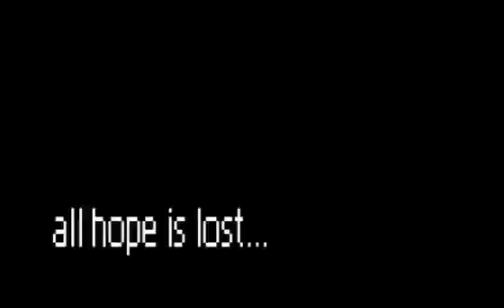Kings of Power 4 Billion [Full] [HQ]